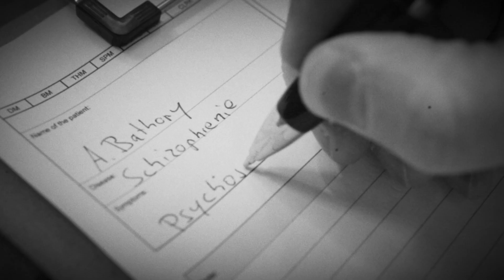SOUL GRINDER - Spirit's Asylum (official video)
Official Videoclip "Spirit's Asylum" by SOUL GRINDER, taken from album "Anthems From The Abyss" , in stores: 11 November , 2022

Amazon CD

• CREDITS:
Director of Photography: Marco Fleischhut
Production: EmotionVFX

• CAST:
Daniel Sipowicz
Anja Bathory